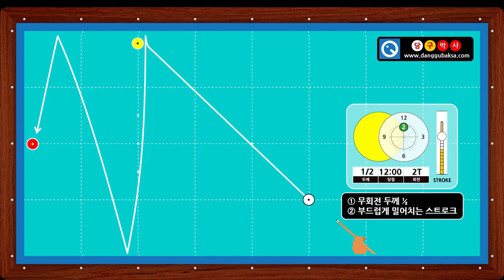횡단샷 1-1 밀어치는 횡단샷 쓰리쿠션 당구레슨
* 횡단샷 1-1 (밀어치는 횡단샷)